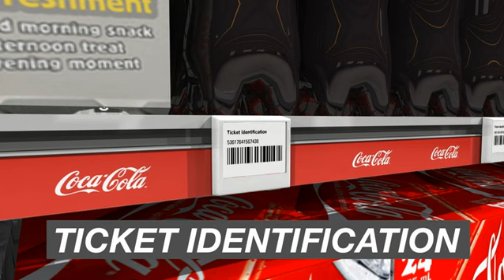nuonview smart shelf